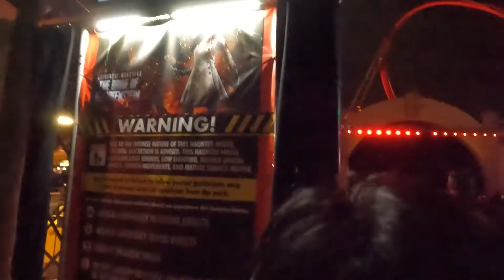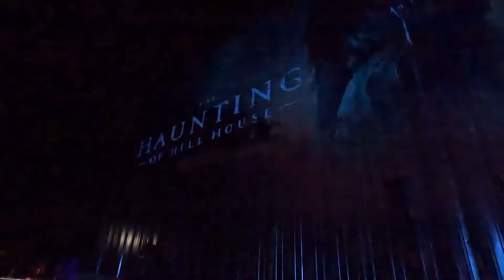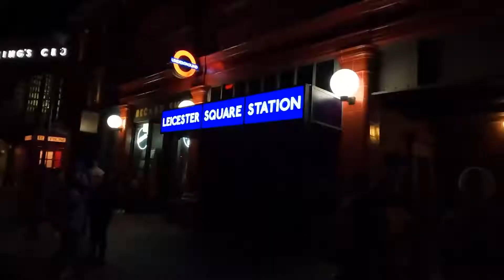Halloween Horror Nights ครบรอบ 30 ปี ความน่ากลัวระดับโลก | USA Trip with Baby Ell Ep.7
ต้องกล่าวขอโทษสำหรับผู้ดูทุกท่าน เนื่องจากเนื้อหาหลักส่วนใหญ่เราไม่สามารถเอาลงได้ เพราะเป็นความลับของงาน แต่อย่างไงเราก็พยายามเอาบรรยากาศงานโดยรวมมาให้ชมกันให้ได้มากที่สุดครับ